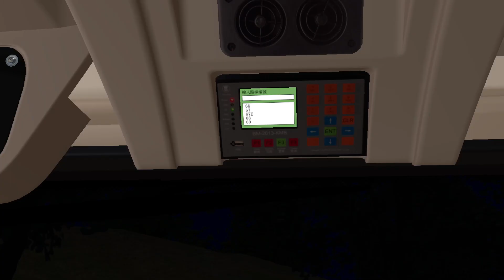[OMSI2]GG2 KMB WG9827@78 半島海灘→君渡海灣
GPU：GeForce RTX 2070 SUPER 8GB
CPU：Intel(R) Core(TM) i7 6950X @ 4.30GHz
記憶體：64 GB RAM (63.98 GB RAM 可供使用)
目前的解析度：1920 x 1080, 60Hz
作業系統：Windows 10 Pro 64bit